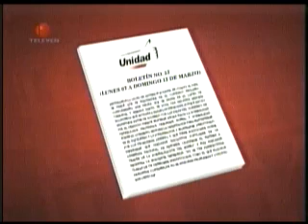Confidenciales de José Vicente Rangel 3-04-11